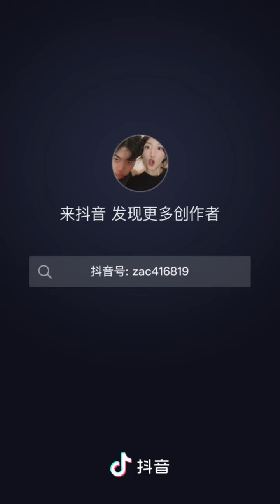扎克与米鸭319